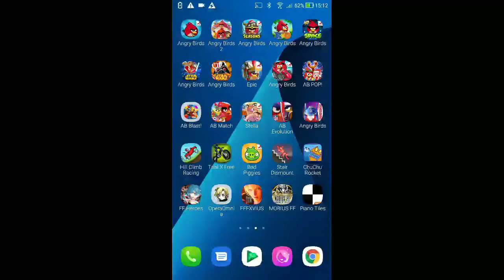Angry Birds Space - Danger Zone - Level D-14 - 129,690 - World Record!